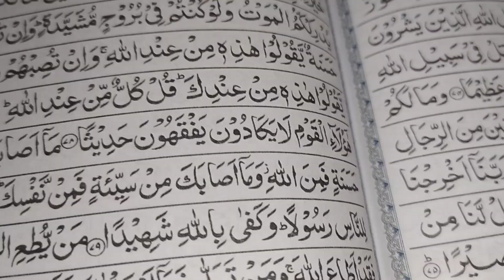✨my Sheri to Irfan routine 🌙| ramzan spical 🤲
As-salamu alaykum and Hello friends
Kaise ho app Saab ? I hope all are good

Introduction : I’m Simran irfan from Banglore I welcome you all to my YouTube channel (simran irfan lifestyle and recipes) i request you all to please like my vedio and subscribe to my YouTube channel i upload daily vlogs and my lifestyle in my channel

If you guys have liked my vedios and subscribed to my channel then don’t forget to press the bell icon so that you get the notification when i upload my vedios

My Instagram id : Simran___irfan